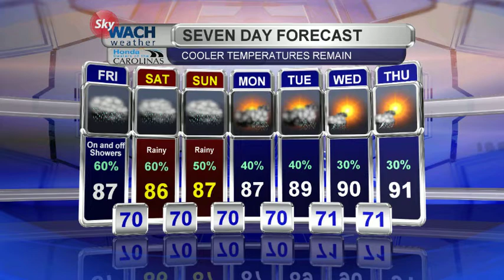Lauren's Friday 8/1 Forecast